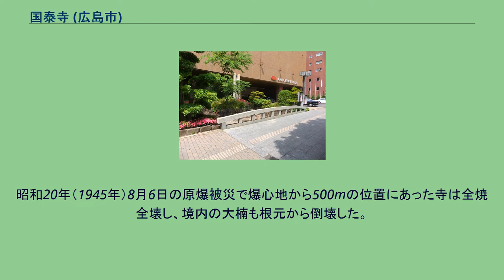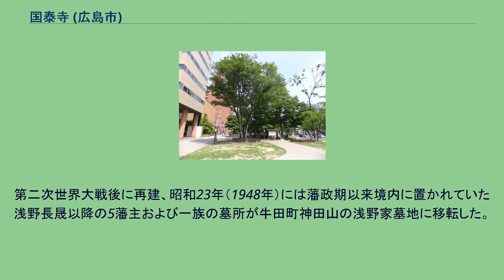国泰寺 (広島市)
国泰寺町_(広島市)
国泰寺（こくたいじ）は、広島県広島市西区己斐上の大茶臼山西麓にある曹洞宗の寺院である。
山号は蓬莱山。
本尊は聖観音菩薩。
1930年頃の広島市地図 / 当時の国泰寺の所在地が示されている。
文禄3年（1594年）、安国寺恵瓊が現在の広島市中区中町に臨済宗の寺院「安国寺」として創建したのに始まる。
本堂建立に際しては朝鮮出兵で恵瓊が持ち帰った材木が使用された。
開基時においては現在の愛宕池跡付近が海岸線であり、それより南には広島湾が広がっていた。
関ヶ原の戦い後に恵瓊が刑死し、毛利氏に代わり広島に入封した福島正則の弟・普照が入寺すると、寺号は国泰寺と改められ同時に曹洞宗に改宗した。
福島氏ののち浅野氏の帰依を得て同家の菩提所となり寺領400石が寄進され、この地域における曹洞宗15ヶ寺の触頭の任に当たった。
境内の面積は1町7反（約130m四方）に及び、元禄6年（1693年）にはさらに100石の加増を受け、広島藩5ヶ寺の一つとなった。
また、寛永11年（1634年）までに境内から南の海面が埋め立てられると、新開地はこの寺にちなみ「国泰寺村」（現町名・国泰寺町）と命名された。
元治元年（1864年）の第1次長州征伐に際しては、幕府軍の総督府（総督は尾張藩主徳川慶恕）が置かれ、切腹した長州藩3家老の首実検が行われた。
翌慶応元年（1865年）には事後処理として幕府から派遣された永井尚志らの訊問使（近藤勇・伊東甲子太郎ら新選組幹部も同行）が、当寺で長州藩家老宍戸璣（山県半蔵）への糾問を行っている。
また、明治期に入って明治6年（1873年）から明治9年（1876年）までには県庁仮庁舎が寺内に置かれていた。
戦前、寺の境内にあったクスノキの大木は樹齢300年で国の天然記念物指定を受けていたが、その根は境内の外の道路にまで伸びていたため、大正期になって寺の西側の通りに広島電鉄宇品線が開通した際、この近辺の軌道はクスノキの根を避けるよう若干カーブして敷設された。
また県立広島一中の校章に取り入れられるなど、当時の広島の風景を代表する存在として市民に広く親しまれていた。
昭和20年（1945年）8月6日の原爆被災で爆心地から500mの位置にあった寺は全焼全壊し、境内の大楠も根元から倒壊した。
第二次世界大戦後に再建、昭和23年（1948年）には藩政期以来境内に置かれていた浅野長晟以降の5藩主および一族の墓所が牛田町神田山の浅野家墓地に移転した。
隣接する白神社（現存）とともに、古い時代からのランドマーク的建造物であった当寺は、市内の再開発が進むなか昭和53年（1978年）に己斐に移転、現在に至っている。
中町の旧境内には現在、広島全日空ホテルが建てられており、同ホテル正面に残された寺の遺構（愛宕池跡）が往時を偲ばせている。
「愛宕池跡」を除き、いずれも中町から移築。